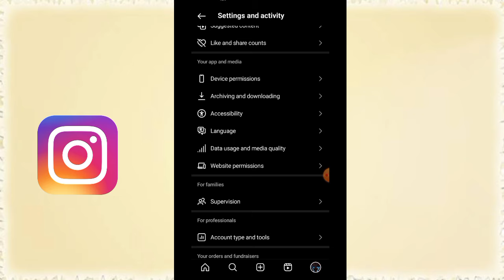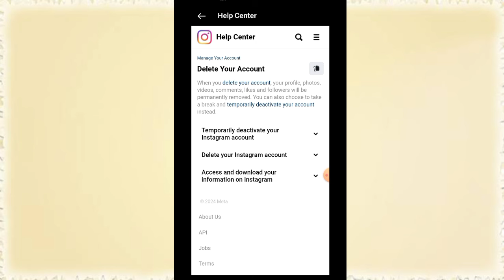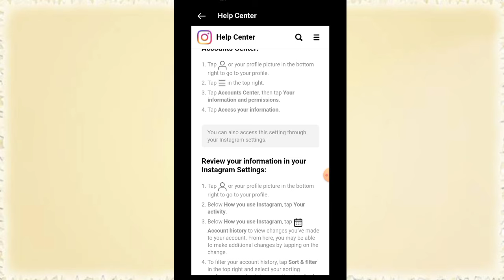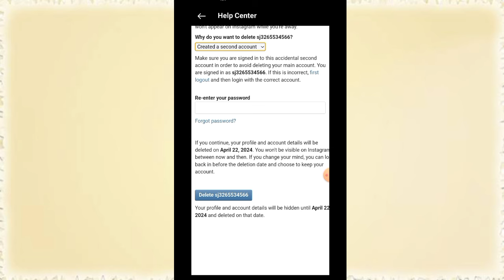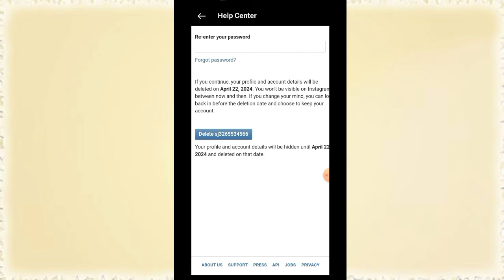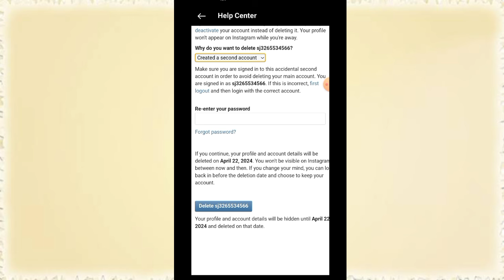How to delete instagram account 2024, instagram account delete kaise kare permanently in 2024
topic...

How to delete instagram account,  instagram account delete kaise kare permanently in 2024

topic cover :-

Delete insta id